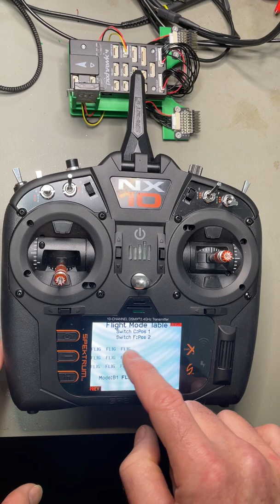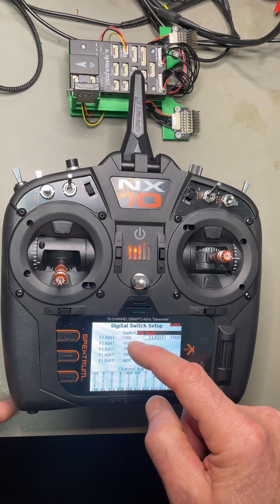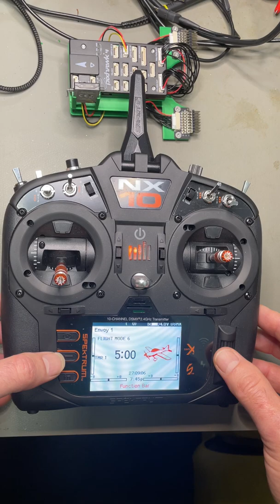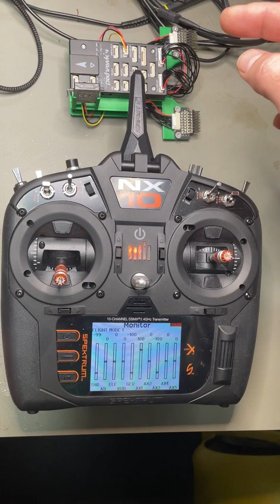Configure Flight Modes on Spektrum NX10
Fight modes represent collections of configuration and behavior. There are collections (flight modes) on the transmitter and also, likely on the controller onboard the aircraft/rover.
Setting up flight modes involves :
1. deciding how many flight modes you want,
2. which switches on the transmitter you want to use to select between the flight modes
3. assigning flight mode identifiers to each of the switch positions (or combinations of switch positions if using more than one switch)
4. configuring which RC channel to send your flight mode information out on
5. configuring what levels (-100% through 100%) to use to represent each of the flight modes
6. (Covered in this other video configuring the "flight" controller onboard your aircraft/rover to map the different levels on the chosen RC channel to its own flight modes (which are independent of the flight modes on the transmitter).